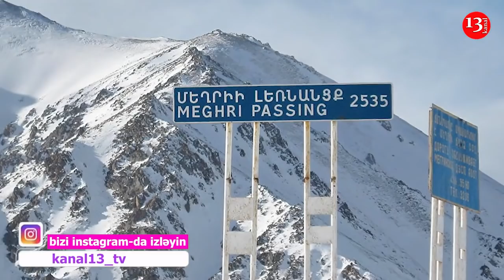Никакого "особого коридора" через Мегри для Азербайджана не будет – МИД Армении